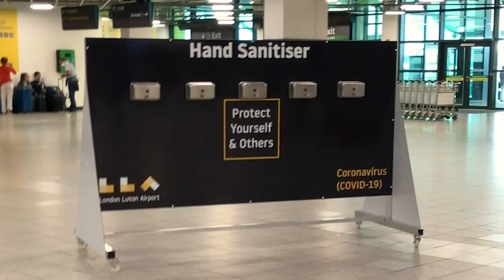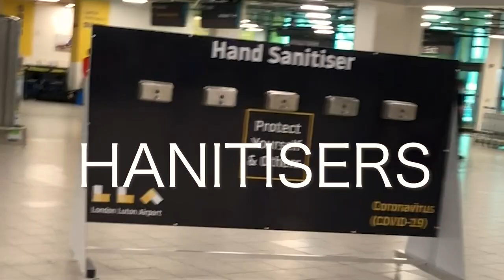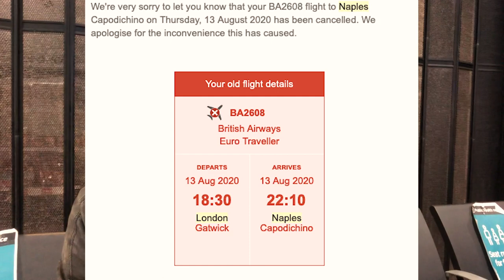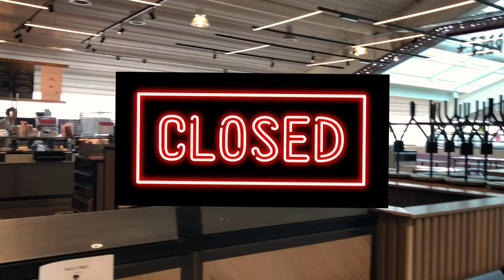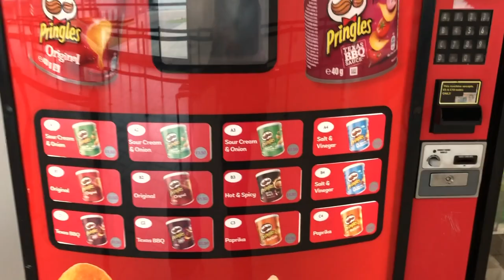TRAVELING DURING CORONA Pandemic - Travel VLOG ✈️ Summer 2020 flight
Flying during Corona Virus? Traveling during a Pandemic? Traveling during Covid-19? Traveling during corona? Wondering if there are any travel restrictions? Traveling measures? Traveling restrictions? How to travel safe during Covid-19? Traveling in summer 2020? Traveling from London?
In this vlog, I share with you my experience traveling back home, taking a flight from London Luton Airport to Sofia, Bulgaria. I will show you the airport, the new measures for safety and security. Do I get checked? How is traveling for real. I share with you my flight experience and give you my best tips when taking a flight.
Just a note, my mask kept falling down all the time but I assure you, I was wearing it all the time. Many options for getting to the airport were not available, there were restrictions during the flight like wearing a man, and also you were not allowed on the buses if you're not wearing a mask. But this is the new normal for summer 2020 and I advise you to bring with you extra food, cutlery, because many of the places seem to be closed.
This video was filmed on 4th July, so some of the restrictions have been eased already, but this was situation when I travelled. After landing in my home town, I also had to fill in a document which states:
- Where I will staying
- For how long
- Reasons to travel
And you are required to stay in 14-days quarantine no matter where are you coming from. However, as I was going to Greece after that, I was considered "In transit" and was not required to do that.